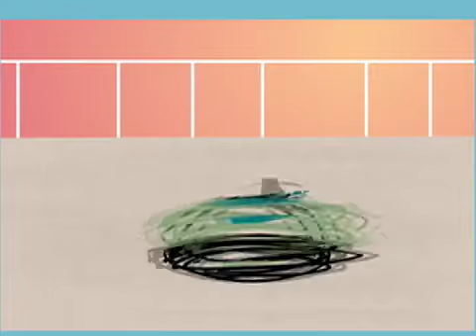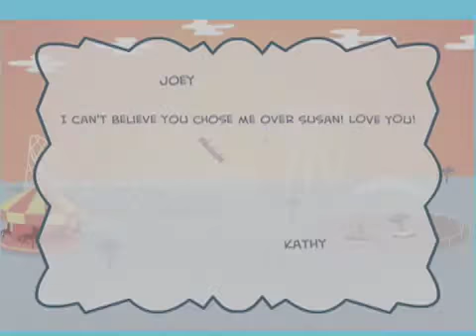Joey and Kathy!